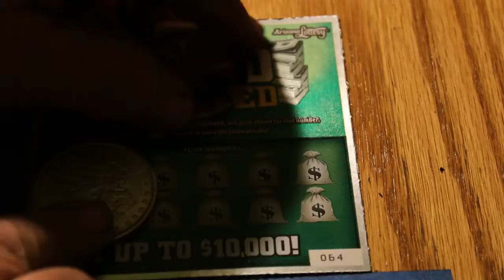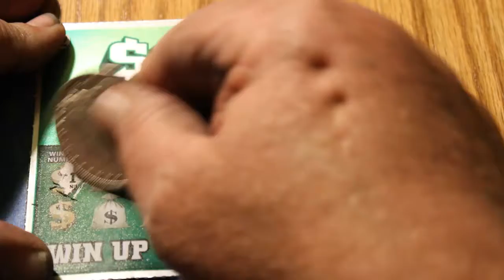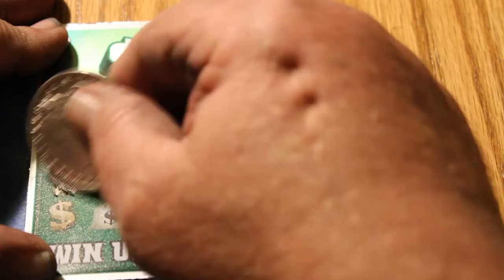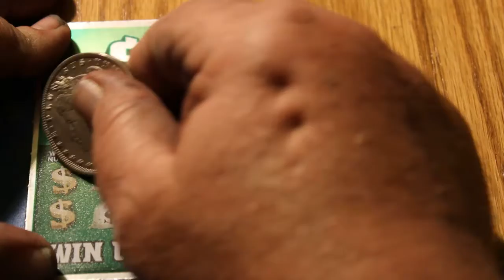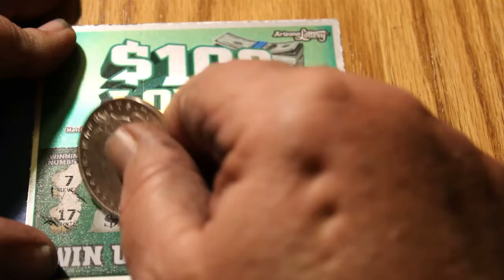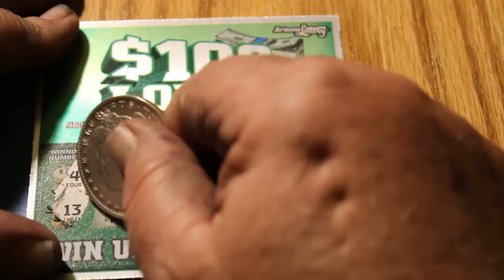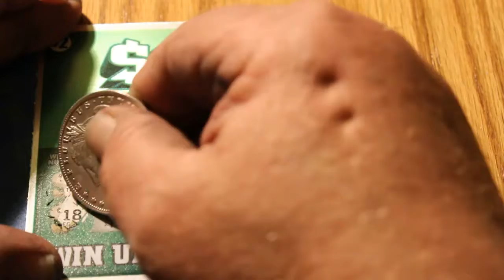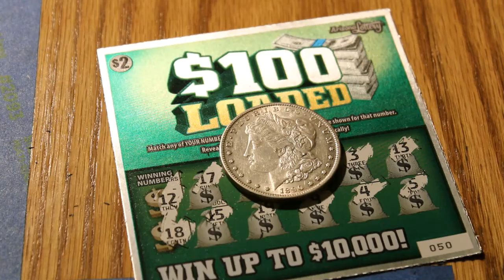Part 6 $100 LOADED I'm GOBSMAKED!! 😮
odds 1 in 4.27 This session left me stunned!